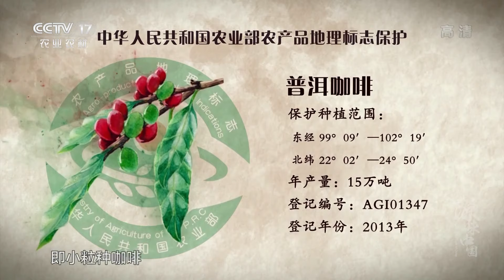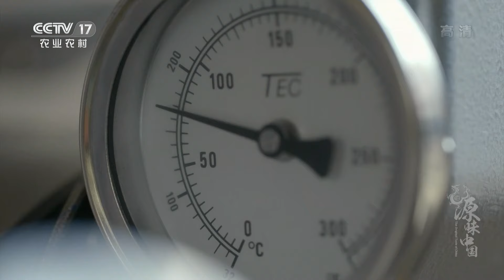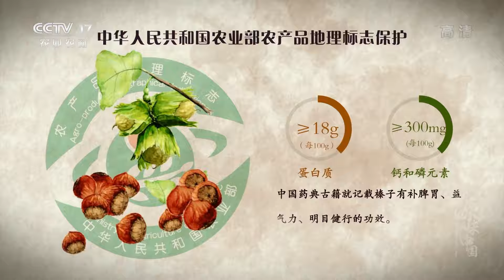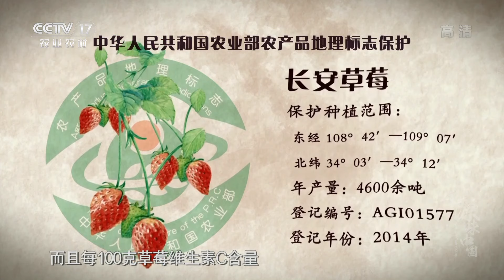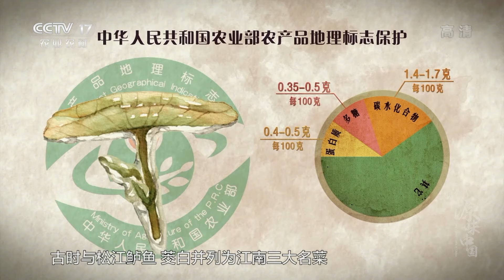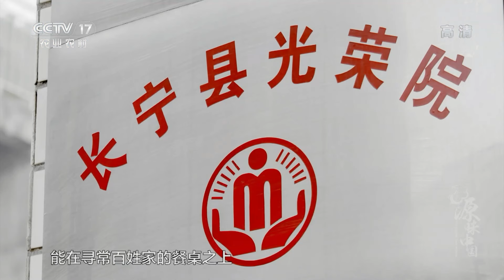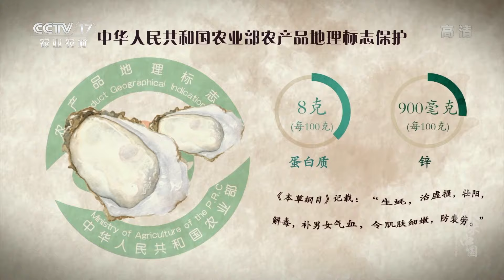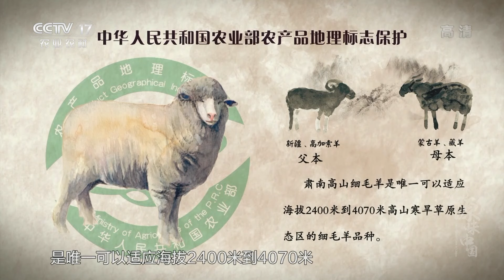各种不同种子传播到中国 在这里繁衍生息 普洱咖啡 竹荪芙蓉汤 烤生蚝——繁衍《源味中国》| 美食中国 Tasty China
本期美味：中国西汉张骞出使西域，搭建了一座沟通欧亚大陆的文化和商业交流的桥梁。从此，黄沙大漠，涛涛海疆，沿着万里丝绸之路，原产于中国的茶叶、桃、梨、大豆等农作物种子传播到世界各地。沿着陆地与海上丝路，马铃薯、咖啡、草莓、欧洲榛子、茉莉花等作物也先后引种到中国，它们开始在中国的土地上繁衍生息。崔庄是天津滨海新区大港太平镇的一个村庄，崔庄人最金贵的是千亩百年冬枣枣园，崔庄种植冬枣树已经有1560年的历史。

■□节目简介■□
《源味中国》纪录片从农业部已登记的全国地理标志农产品中精选出最具中国特色的农产品，六大摄制组跨越千山万水拍摄两年多，实地采访了25个省份的300多个县乡镇村，以影视语言记录了中国各地最具地域特色的食材及其背后的山川、地理、生态、人文故事，让亿万观众跟随纪录片镜头，在如画的江山和浓浓的乡愁中，品味这片孕育了华夏五千年文明的土地所滋养出来的源味中国。